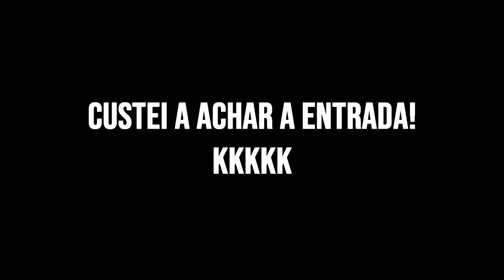STALKER CLEAR SKY + ARSENAL OVERHAUL 1.4 + Tradução PT-Br Episódio #11 720p 60fps.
S.T.A.L.K.E.R.: Clear Sky, a única prequela de S.T.A.L.K.E.R.: Shadow of Chernobyl, é um jogo de tiro em primeira pessoa para PC desenvolvido pela produtora ucraniana GSC Game World. O jogo consiste em uma mistura de 50/50 de novas áreas com antigas, áreas remodeladas do jogo anterior. A engine dos gráficos de raio-X foi atualizada para a versão 1.5 e inclui suporte a DirectX 10. Além disso, a IA recebeu melhoramentos para se encaixar com a novidade da criação de guerras entre facções. Também viralizou no Youtube entre canais russos, com frases marcantes do jogo, como Cheeki Breeki ev Damke ou Papali Papali Cyka, gerando várias paródias na plataforma.